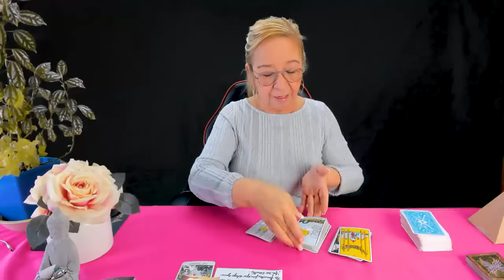ARIES AMOR! QUIERO decirte QUE: VENGO A DECIRTE TODA LA VERDAD SOBRE MIS SENTIMIENTOS! Pido perdón!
Quiero decirte que vengo a decirte toda la verdad sobre nuestra ruptura, y te pido perdón.